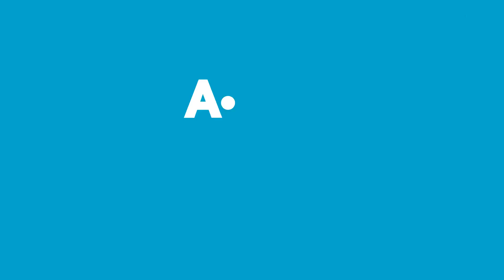A101 Haftanın Yıldızları | 18 -24 Mayıs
A101 Haftanın Yıldızları’nda Bu Hafta:

- Dardanel Ayçiçek Yağlı Poşet Ton Balığı 120 gr.
- Kavun
- Patates
- Gelenek Buğday Unu 2 kg.
- Beşüzzi Dondurulmuş Bitter Çikolatalı Profiterol 600 gr.
- Keyfe Osmanlı Dibek Türk Kahvesi